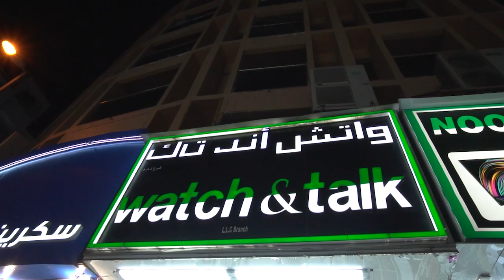Latest IPHONE 13 Price Drop in DUBAI | 🔥Cheapest iPHONE 13 PRO, iPHONE 13 PRO MAX, Watch and Talk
Latest IPHONE 13 Price Drop in DUBAI | 🔥Cheapest iPHONE 13, 13 PRO, iPHONE 13 PRO MAX, iPRICE DROP ,

SHOP LOCATION:
Watch and Talk
Address: Thomsan Building, Al Fahidi Street, Near Astoria Hotel، Bur Dubai - Dubai

LATEST IPHONE 13 PRICE Update in DUBAI